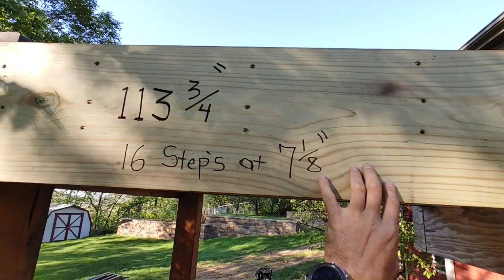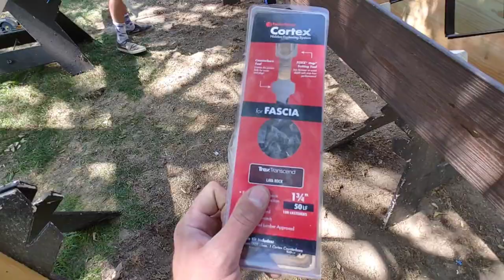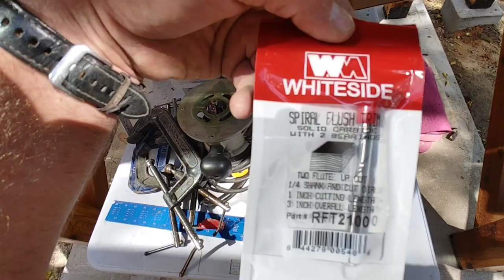Building a Large Composite Staircase and How to layout a Stair Stringer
Shows how to layout and build a large composite (Trex Transcend) staircase.  you can also use PVC decking, treated. ect.

This video will show the Correct way to build a large  staircase and aluminum railings

I made this video because I did not agree with any other video on "How to build stairs"